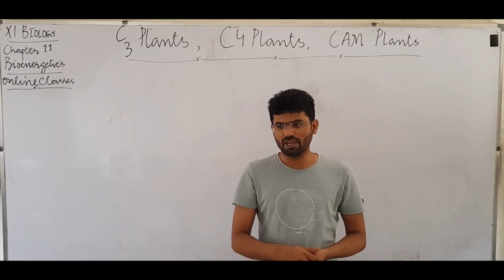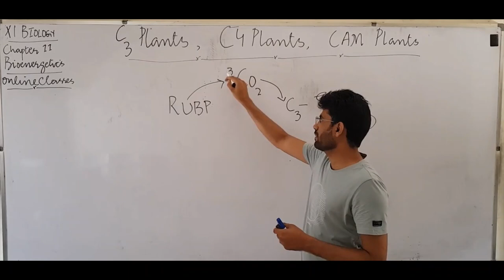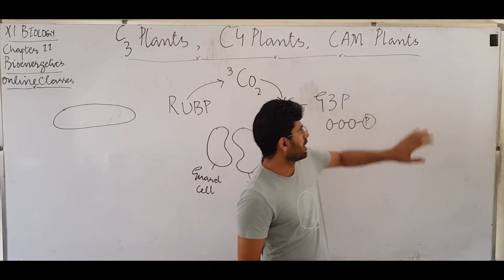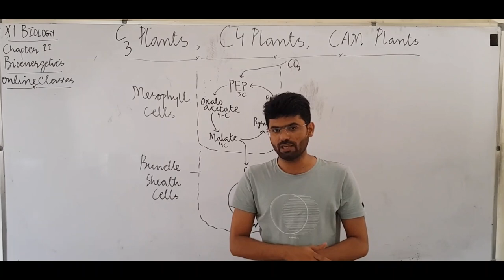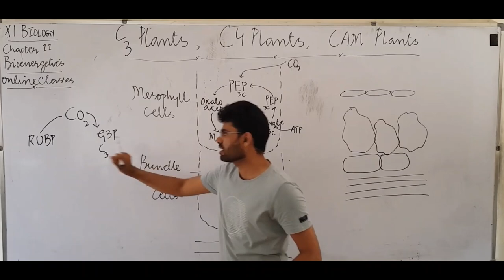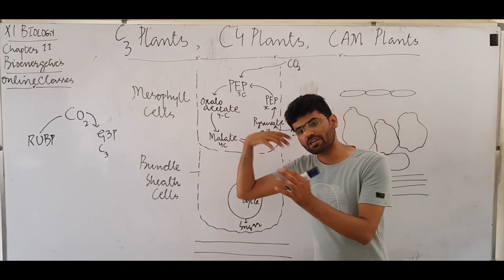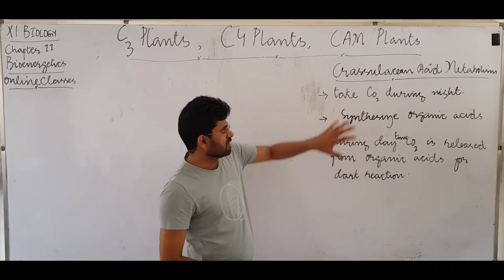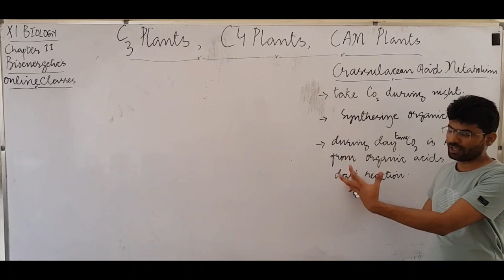BIOLOGY - 1, LECTURE - 9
C3 Plants, C4 Plants and CAM Plants.